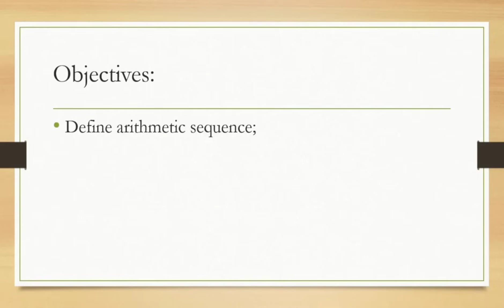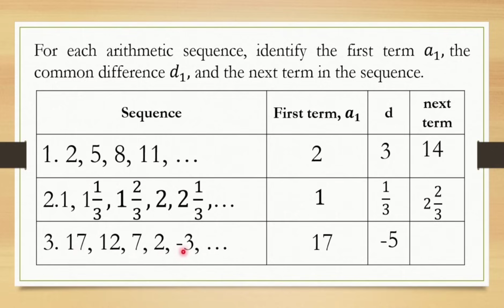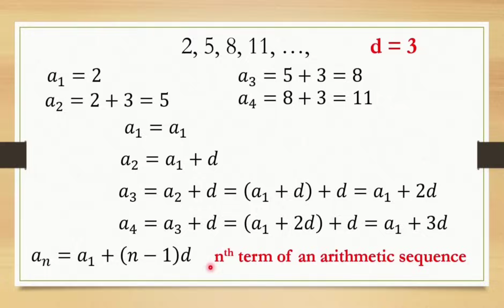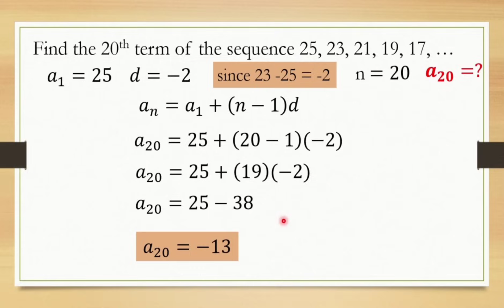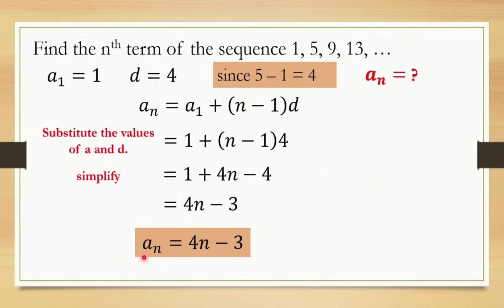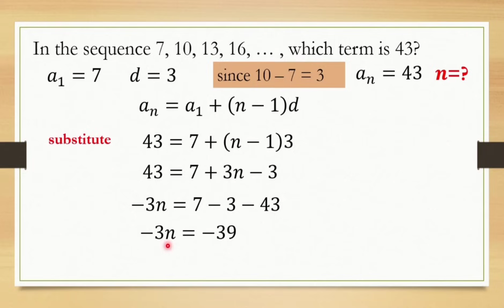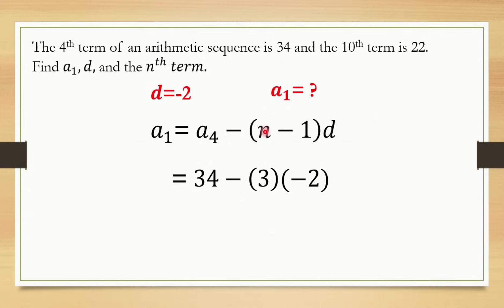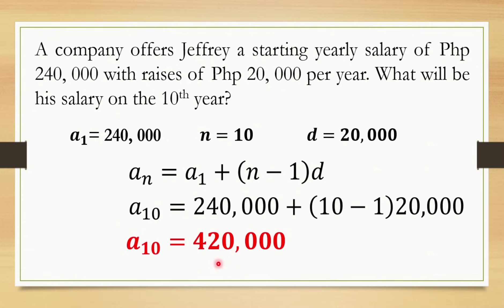ARITHMETIC SEQUENCE AND NTH TERM OF ARITHMETIC SEQUENCE || GRADE 10 MATHEMATICS Q1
‼️FIRST QUARTER‼️
🔵 GRADE 10:  ARITHMETIC SEQUENCE AND NTH TERM OF ARITHMETIC SEQUENCE

🟣 GRADE 11
General Mathematics